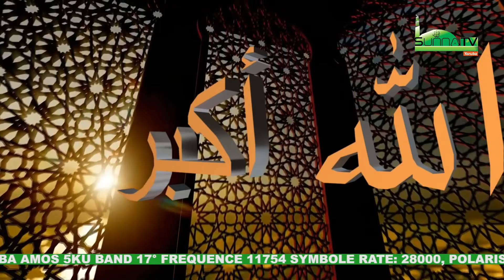L'ENDURANCE MÉRITE ET RÉCOMPENSE - CHEIKH SOULEYMAN GBADAMASSI